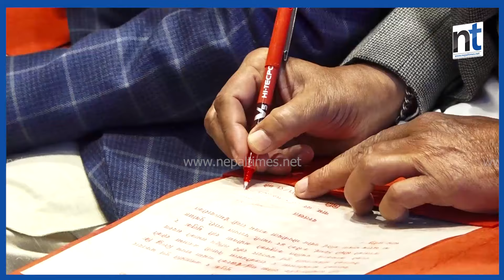राष्ट्रिय सभाका १९ जना सांसदहरूले गरे शपथग्रहण || Nepal Times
राष्ट्रिय सभाका १९ जना सांसदहरूले गरे शपथग्रहण